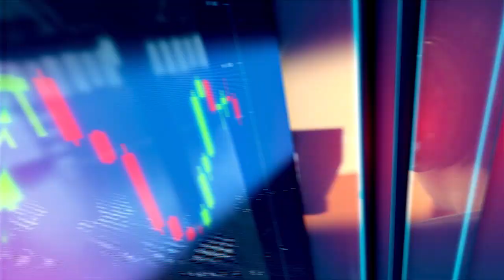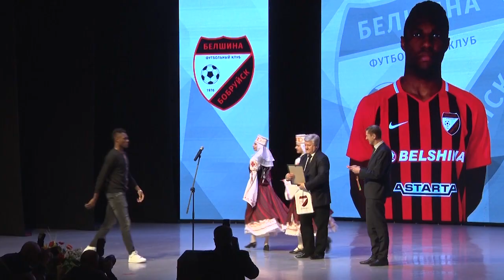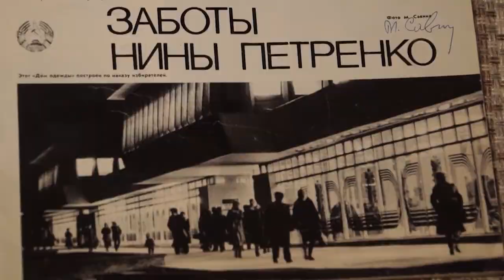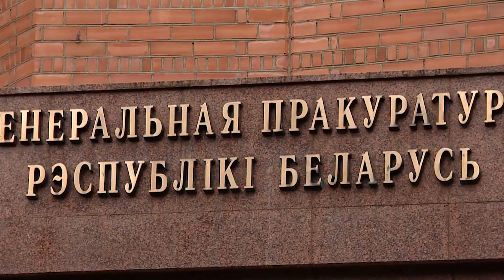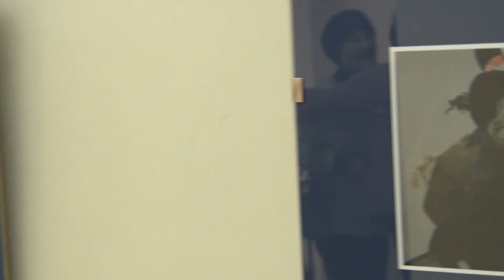ИТОГИ НЕДЕЛИ 15 12 2019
1. 68 очков, первое место и путевка в Высшую Лигу. ФК «Белшина» стала лучшей командой Первой лиги чемпионата Беларуси по футболу.
2.  Поиск обаятельных и привлекательных продолжается. Претенденток на титул «Мисс Беларусь», выбирали в Бобруйске.
3. У коррупции – нет будущего! Ведущая программы Сирена стала победителем международного конкурса.

4.   Не стареть душой! Полный кавалер ордена трудовой славы отметила 80-летний юбилей.

5.  Знай наших! Ирина Курочкина представит страну на главном мультиспортивном форуме 2020.

6. Самые быстрые на воде. В комплексе Лесной прошел открытый чемпионат по плаванию.